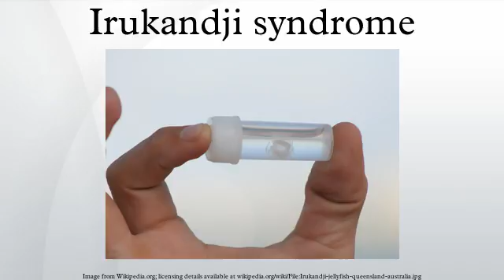Irukandji syndrome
Irukandji syndrome is a condition induced by venomization by the sting of Carukia barnesi, a species of Irukandji jellyfish, and certain other box jellyfish. The condition is rarely fatal, but if immediate medical action is not taken, the victim could go into cardiac arrest and die. The syndrome was given its name in 1952 by Hugo Flecker, after the Aboriginal Irukandji people who live in Palm Cove, north of Cairns, Queensland, Australia, where stings are common.